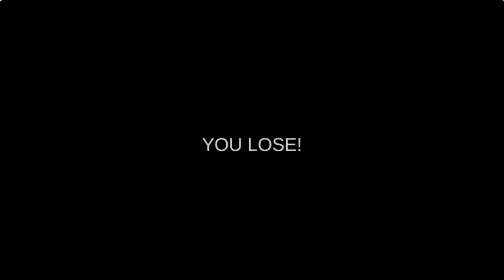CAT FRED EVIL PET. HORROR GAME ALL ENDINGS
CAT FRED EVIL PET. HORROR GAME ALL ENDING

seijiwan game,cat fred evil pet. horror game all endings,cat,fred,evil,pet,horror,game,all,endings,cat fred evil pet,horror game,cat fred evil pet. horror game,all endings,cat fred evil pet game over,cat fred evil pet horror game gameplay,cat fred evil pet horror game indonesia,cat fred evil pet horror game ending,cat fred evil pet horror walkthrough,android games,ios games,wildgamesnet,survival horror games,action adventure games,creepy cat,fear,terror,jumpscare